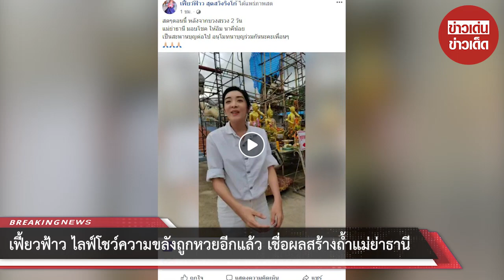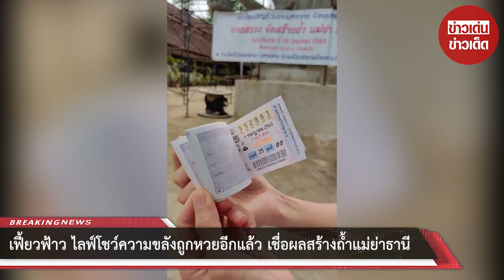เฟี้ยวฟ้าวถูกอีกแล้ว! ไลฟ์โชว์ความขลังถูกหวยอีกแล้ว เชื่อผลสร้างถ้ำแม่ย่าธานี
ขอบคุณที่มา :
ขอขอบคุณข้อมูลจาก: